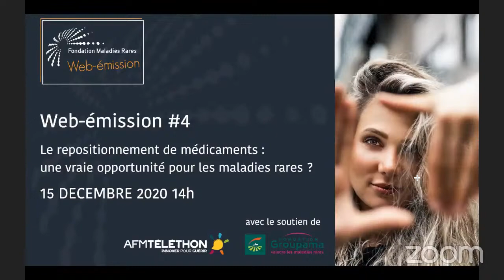Web-émission#4 : "Le repositionnement de médicaments"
Il s'agit d'un rendez-vous bi-annuel autour de sujets phares dans le domaine des maladies rares avec le soutien de la Fondation Groupama Vaincre les maladies rares et de l'AFM-Téléthon.